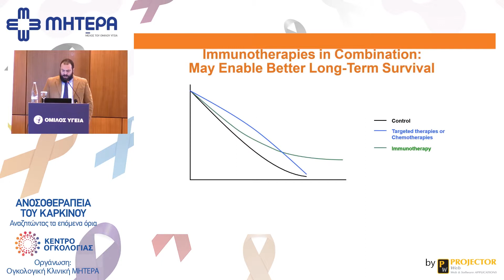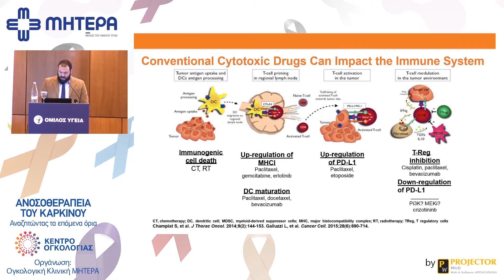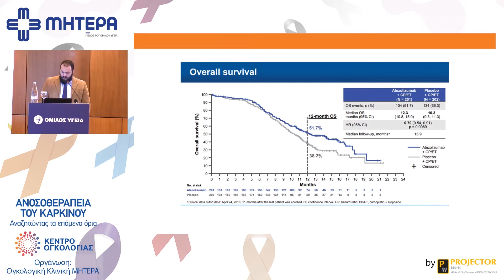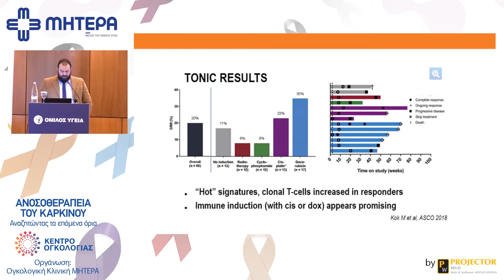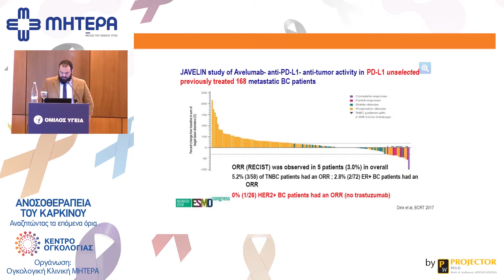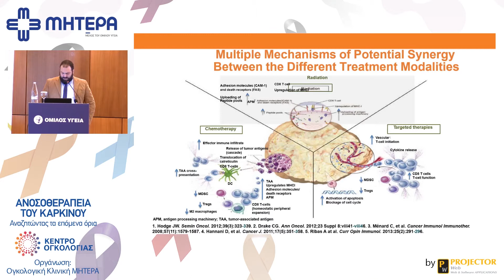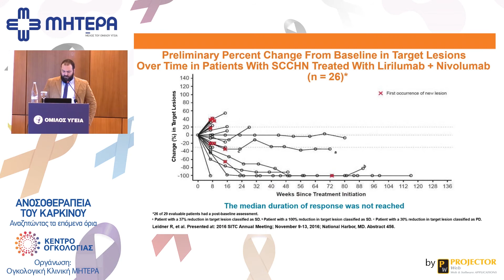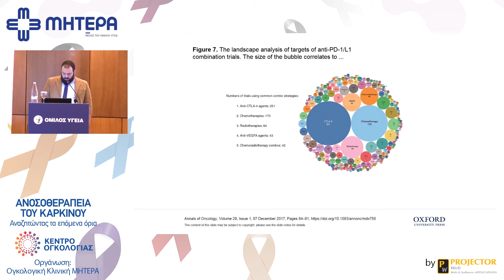Συνδυασμοί χημειοθεραπείας και ανοσοθεραπείας | Γ. Ρηγάκος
Ημερίδα: Ανοσοθεραπεία του καρκίνου: Αναζητώντας τα επόμενα όρια
Ομιλητής: Γεώργιος Ρηγάκος, Παθολόγος - Ογκολόγος, Επιμελητής
Γ’ Παθολογικής Ογκολογικής Κλινικής, ΥΓΕΙΑ